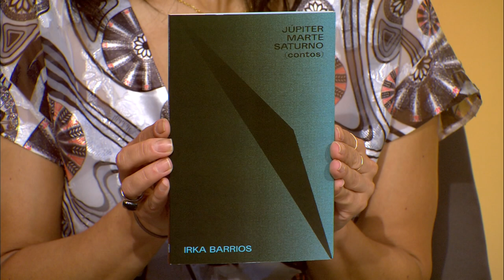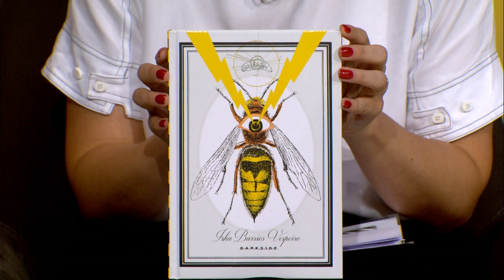Estação Cultura - Banda Sintonize - 20/12/2023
Atrações:
- Escritora Irka Barrios;
- Oficina de percussão das Batucas;
- Banda Sintonize;